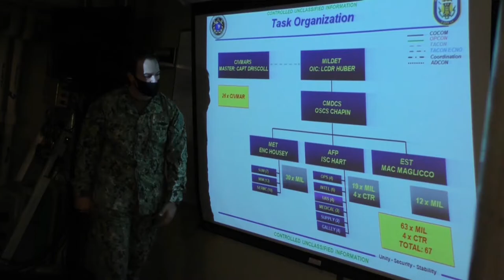21 09 2021 Kustwacht Suriname volgt training met US Marines